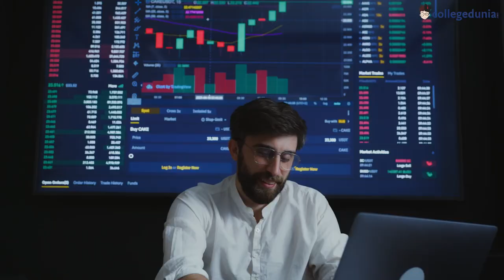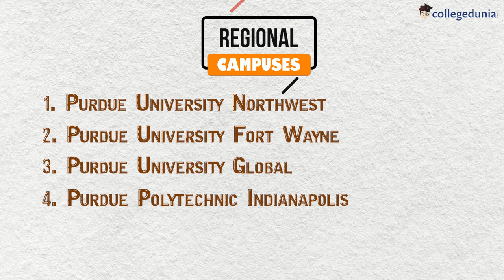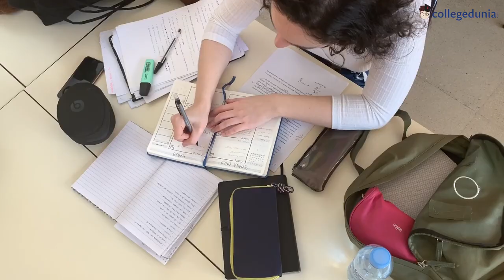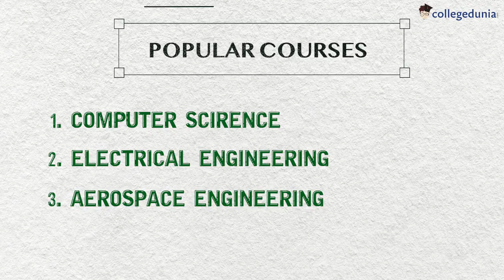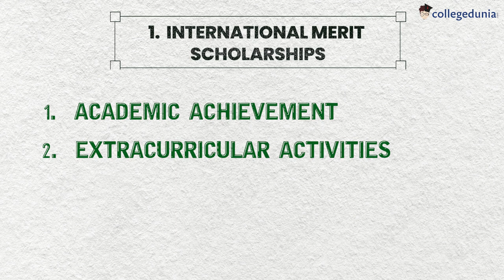Purdue University Rising to a Public Ivy | Purdue University Full Review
Purdue University is a public research university located in West Lafayette, Indiana. Established in 1869, it is one of the oldest and most respected universities in the United States. Purdue University campus has a population of 45,869 from 50 states and nearly 130 countries. Purdue University holds the position of being the fourth largest international student population of any university in the USA.
Purdue University, West Lafayette's ranking in the 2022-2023 edition of Best Colleges is 51st. Purdue University alumni network is diverse. Notable Purdue alumni include Neil Armstrong, the first person to walk on the moon, Drew Brees, NFL Super Bowl champion; and Brian Lamb, founder of C-SPAT, Eugene Cernan, the last person to walk on the moon.
The most enrolled schools of Purdue are College of Engineering and College of health and human science. To secure admission at Purdue University, international applicants require a minimum GPA of 3.0 or above on a scale of 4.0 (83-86%). In Fall 2021, the average GPA of an admitted student at Purdue was 3.69 on a scale of 4.0.